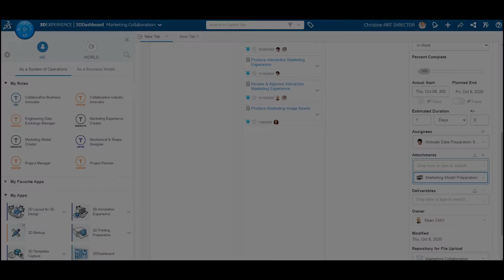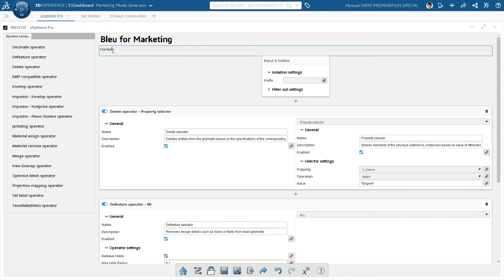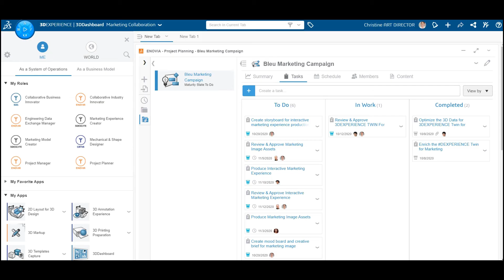Marketing Model Preparation | Transportation & Mobility | DASSAULT SYSTEMES 3DEXCITE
Enrich 3D product data to transform customer experiences on the cloud. Customers want to interact with products virtually across many digital touchpoints, from initial consideration via purchase into every-day use. By connecting creative and engineering communities on the 3DEXPERIENCE platform manufacturers create and manage the raw material for all visual product assets needed by customer experiences. Increasing the fidelity of assets also drives the precision of digital tracking across all touchpoints.

Leverage 3D product data to transform your marketing, sales and customer experiences with the 3DEXPERIENCE cloud.